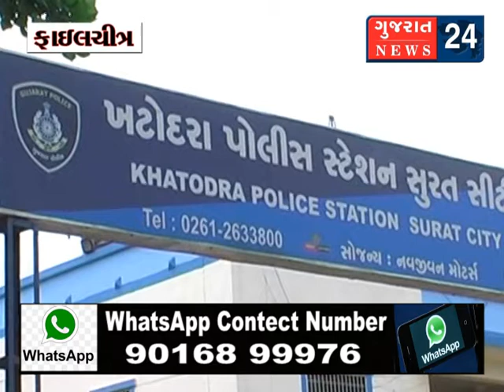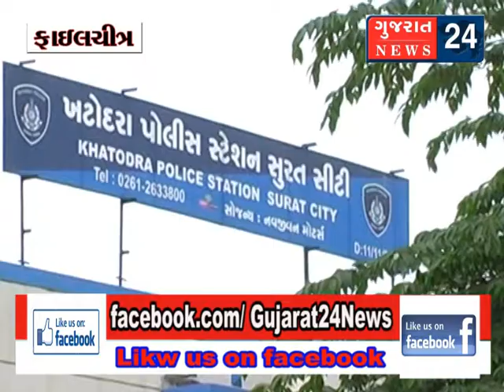KHATODRA SIRAMIK DUKAN CHORI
લસકાણની એક સીરામીકની  દુકાનમાંથી  રાત્રી  દરમિયાન ચોર ઇસમો લાખોની ચોરી કરી નાસી છુટતા સરથાણા પોલીસે વઘુ તપાસ હાથ ઘરી છે.